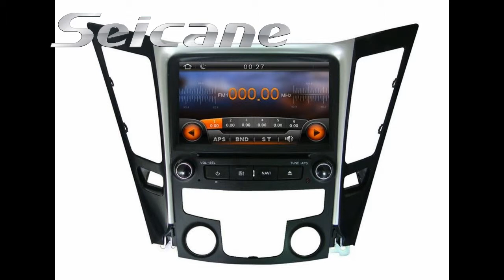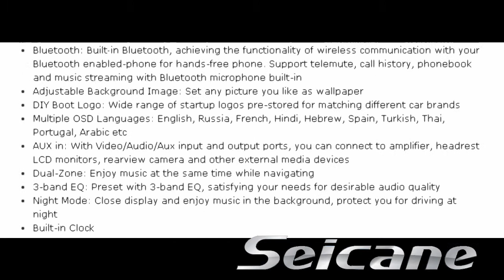3G HD Double Din Radio DVD GPS Stereo for 2011 2012 2013 2014 Hyundai Sonata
3G HD double din radio DVD GPS stereo for 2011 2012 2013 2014 Hyundai Sonata Hybrid Turbo Limited. has built-in worldwide GPS with voice cues, distance information, POIs and road planning; It comes with analog TV and Digital TV as options; It support DVD play with auto memory and so on. It's great and cheap.